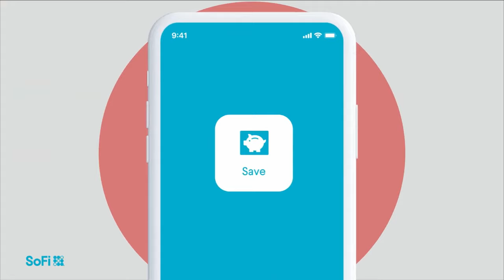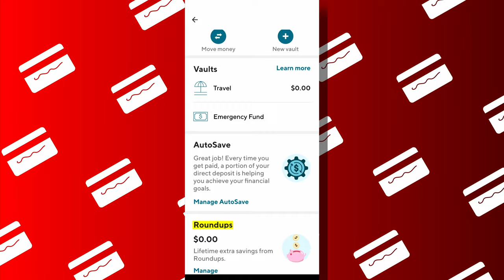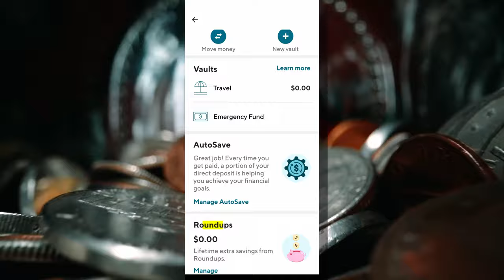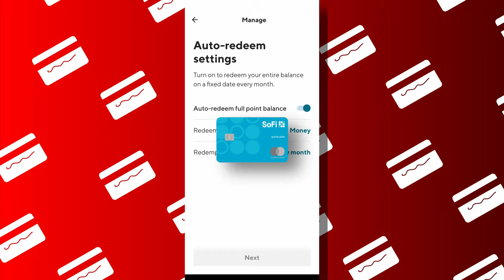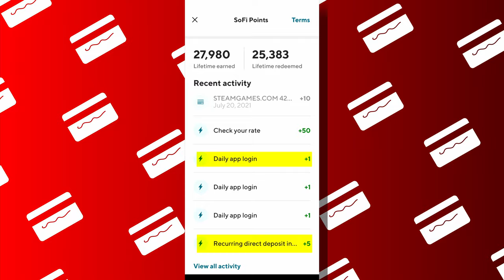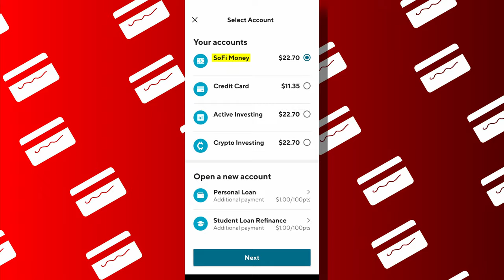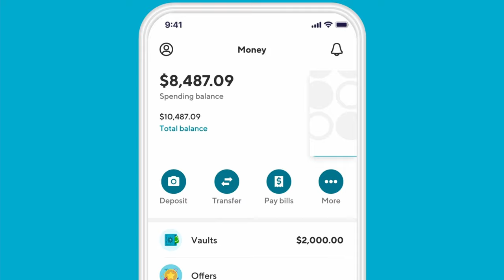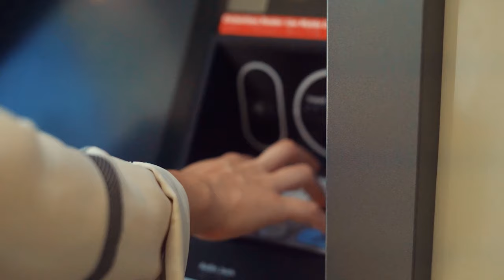SOFI MONEY Review | 2 Years Later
9 credit cards that show your starting limit before approval (cheatsheet)

How To Fund Your Small Business in 30 Days Without Proof of Income
0% APR Business Credit Card Master List with over 130 banks